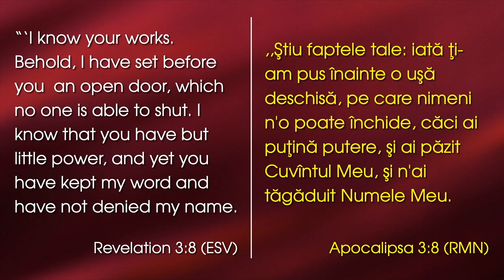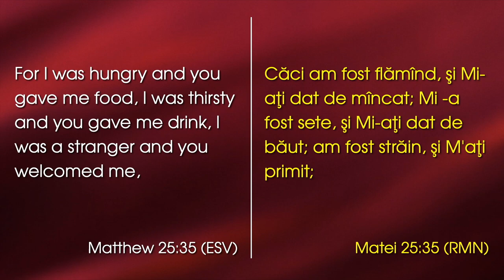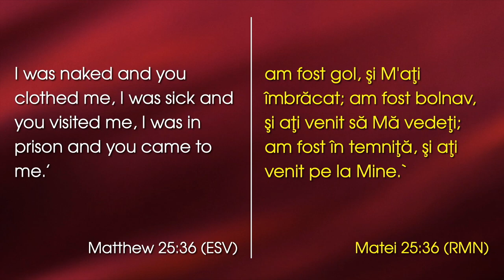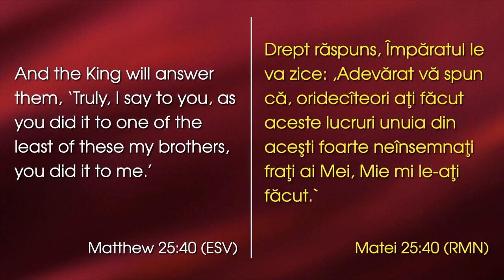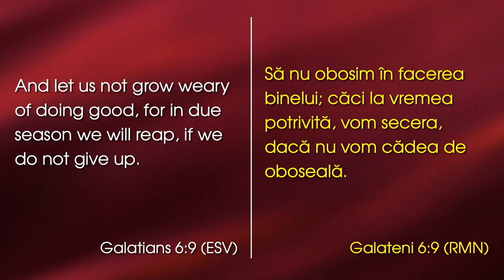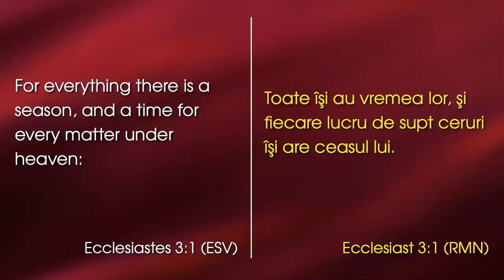Lazăr Gog - O ușă deschisă pentru tine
Emanuel Church Anaheim, California - mesaj rostit de pastorul Lazăr Gog, în data de 13 noiembrie 2022. Predici pentru vremuri grele